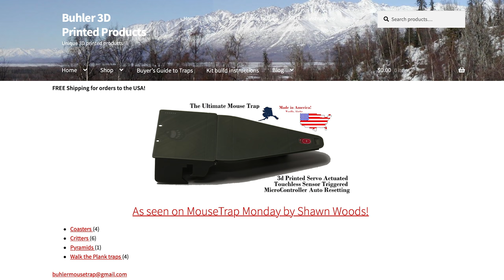A new 3D Printed Walk the Plank Mousetrap Design works amazingly well. Mousetrap Monday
In this video we test out a new 3D printed mouse trap design.
You can learn more about this mouse trap and the other 3D printed items featured in this video at the inventor's